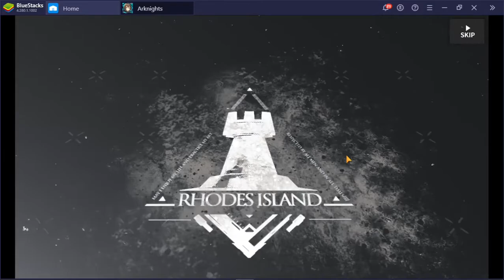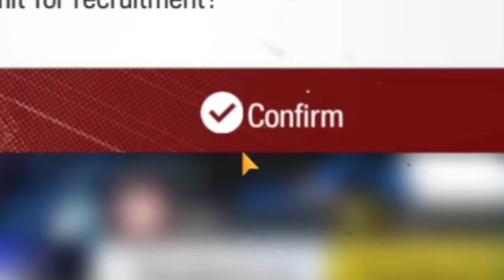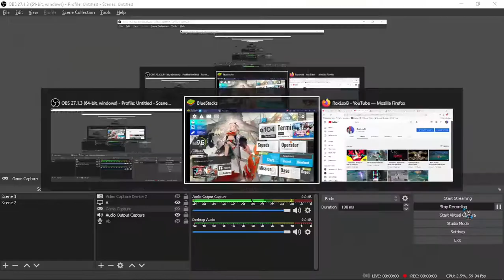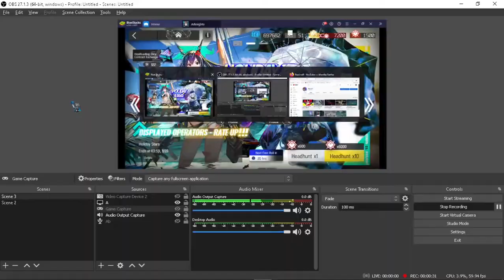【Arknights】Claim All mail rewards +Gacha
Read desc

Web full rewards and Anniversary mail reward included, +gacha ehehe.
there should be +1 OP mail reward because maintance. and because of 7 days/1 week expire, i decided to claim it quickly

4:44

0:00 Review
0:40 Savage
0:47 the Rewards
1:10 Gacha starts